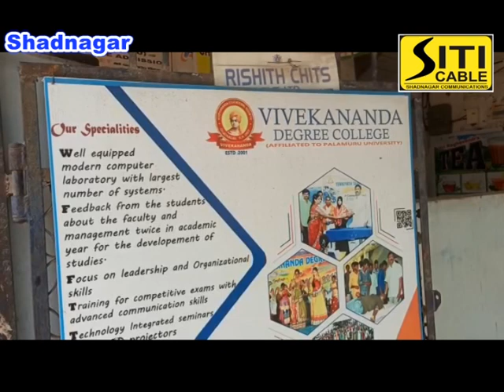Siti cable news03.05.2020